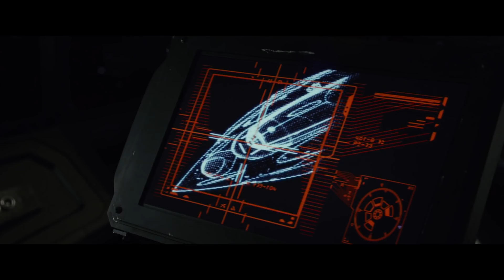Meglepetések, utalások és vendégszereplők Az utolsó Jedikben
A Star Wars Az Utolsó Jedik nem csupán sorsfordító pillanatokkal volt tele, de olyan utalásokkal, meglepetésekkel és vendégszereplőkkel is, melyeket gyakorta csak a legszemfülesebb rajongók szúrtak ki. Ezekből válogattunk össze egy csokorra valót. Vigyázat, SPOILERES tartalom!